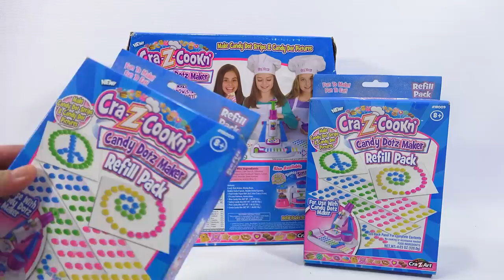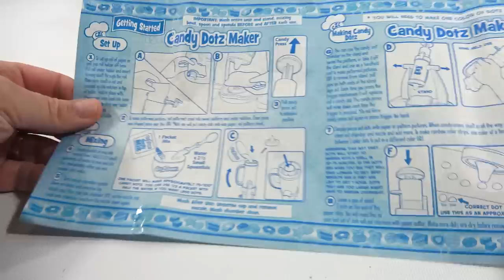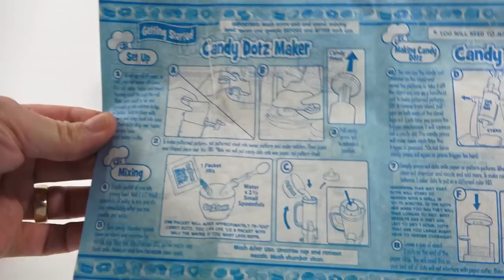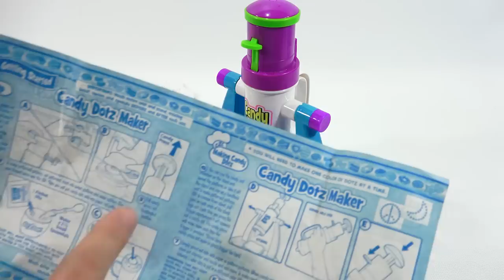How To Use The 2009 Cra Z Cookn' Candy Dotz Maker Set Historical Video!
Here is one for the record books!  It is a long video of trial and error, mainly error.  I really do think that these are non existent for a reason.  Parents got frustrated and they ended up in the garbage.  That is the only explanation I have for there not being many if any of these online for sale in the past 7 or 8 years.  It is in my saved searches on eBay.  Now with that said, other products from this same company I have seen and tested on video and if I remember correctly, they worked.  Although the marshmallow  maker worked, I remember it being challenging.  There has to be a simpler fool proof way to make a candy dot maker.  I will say, the flavor on this candy is excellent and made up for some of the issues.  I would rather just maybe have little candy molds as a way to save the stuff that gooped out.  There is definitely a flaw in the way this is made!   If they just made a sealed tight connection, this would have worked great.

Are you a fan of the channel?  Have you watched videos over the past 11 years?  If you have the opportunity and can help me with a small gift, I would really appreciate it.

Lucky Penny Thoughts:
LPS-Dave
Later!